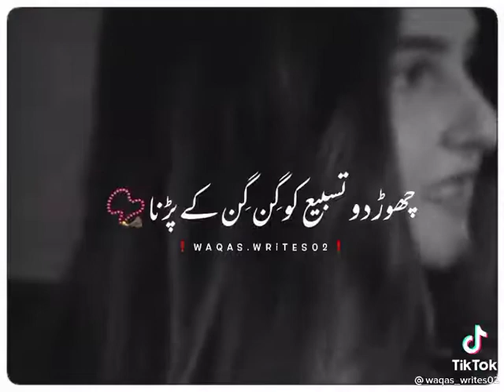Funny whattsap status(1)